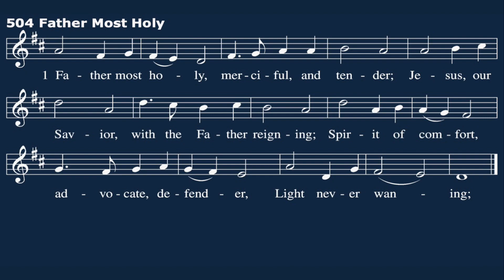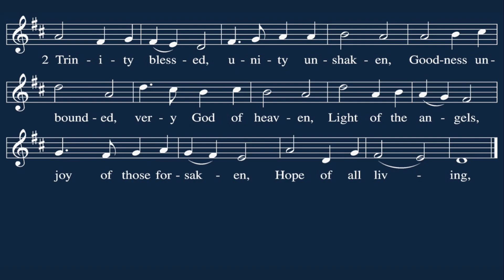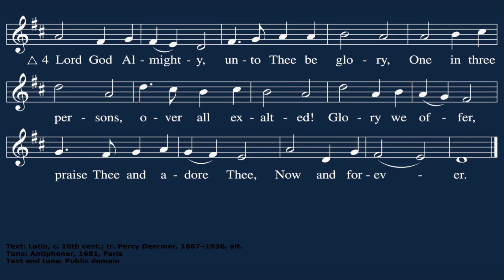Hymn 504: Father Most Holy